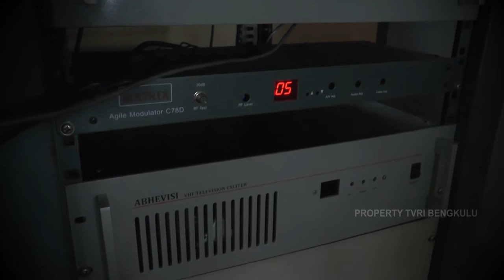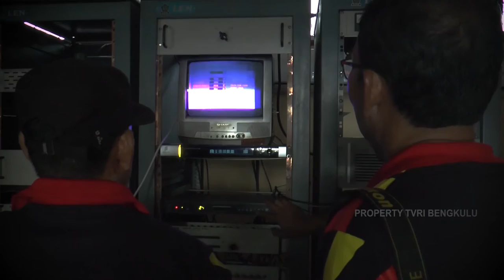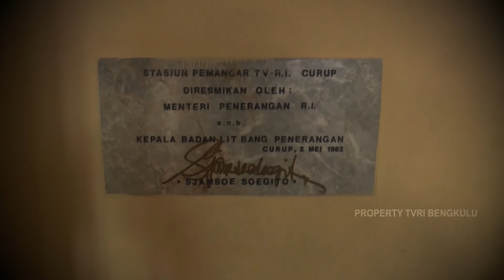TVRI BENGKULU MEDIA PEMERSATU BANGSA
Terima kasih sudah menyaksikan tayangan kami semoga bermanfaat dan silahkan saksikan video-video kami :